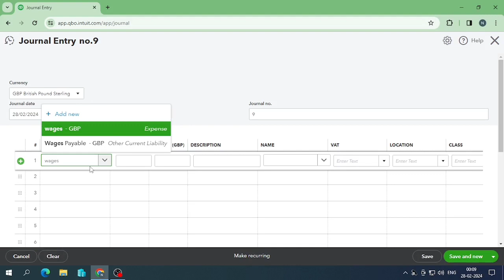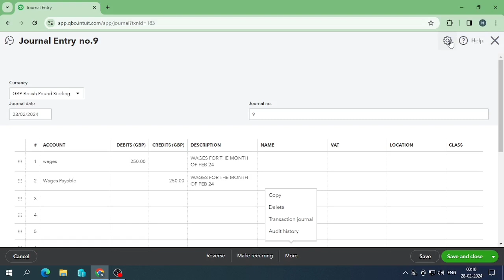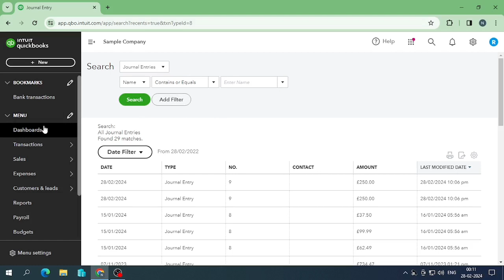how to enter journals in QuickBooks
Feeling overwhelmed by managing your finances in QuickBooks Online? Learn everything you need to know about journals in this comprehensive video guide!

Whether you're a bookkeeping beginner or a seasoned pro, this video will equip you with the essential skills to:

Effortlessly create journals: Understand the purpose of journals and navigate the creation process step-by-step.

Edit journals with confidence: Learn how to modify existing journals to ensure accurate record-keeping.

Delete journals with ease: Discover how to safely remove outdated or incorrect journals from your records.

Gain a clear overview: Explore different ways to view and filter all your journals for easy access and analysis.

Print and export for convenience: Print specific journals or export them to various formats for external use.

By the end of this video, you'll be empowered to confidently manage your journals in QuickBooks Online, achieving greater control and clarity over your financial data

IN CASE OF ANY SUGGESTIONS KINDLY COMMENT...